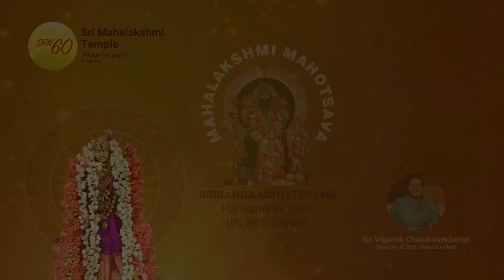8 Mahalakshmi Mahotsava | Thiruppaavai-8 | Sriranga Mahatmiyam-Episode 8 | Mahalakshmi Temple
Thiruppapvai Pasuam 8: Discourse in Tamil by Sri Dushyanth Sridhar
Sriranga Mahatmiyam Episode 8: Harikatha in Tamil by Sri Vignesh Chandrasekharan

               Thiruppaavai Pasuam 8
               கீழ்வானம் வெள்ளென்று எருமை சிறு வீடு ⋆
               மேய்வான் பரந்தன காண் மிக்குள்ள பிள்ளைகளும் ⋆
               போவான் போகின்றாரைப் போகாமல் காத்து ⋆ உன்னைக்
               கூவுவான் வந்து நின்றோம் ⋆ கோதுகலமுடைய
               பாவாய்! எழுந்திராய் பாடிப் பறை கொண்டு ⋆
               மாவாய் பிளந்தானை மல்லரை மாட்டிய ⋆
              தேவாதி தேவனைச் சென்று நாம் சேவித்தால் ⋆
              ஆவாவென்று ஆராய்ந்து அருளேலோர் எம்பாவாய்.

Premiered on Dec 23, 2020
Mahalakshmi Mahotsava, Sri Mahalakshmi Temple, JP Nagar, Bengaluru
6th Dec 2020 to 13th Jan 2021, 7:15 AM to 8:00 AM